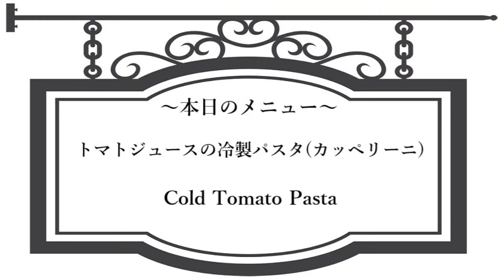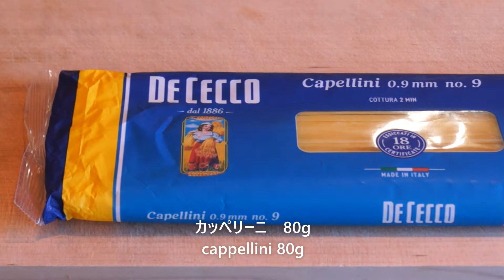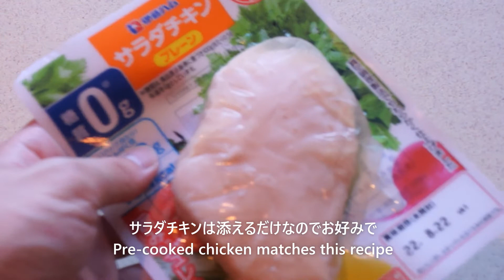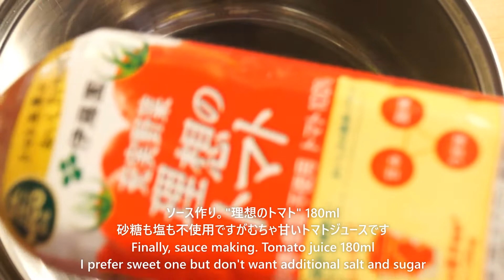[ Relaxing Cooking ] トマトジュースの冷製パスタ（カッペリーニ）/Cold Tomato Pasta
Dude_Loves_Pasta_chではチャンネル名の通り、パスタ料理をUpいたします。
自分が普段作っている料理ですので、手軽なレシピをメインに紹介しています。

As the channel name tells, I upload videos dedicated to pasta recipes.
The recipes are all original and my daily meals so it's easy to cook.

19皿目。夏も本番。
今回はトマトジュースを使って、
夏バテでも食べられそうなサッパリ冷製パスタをつくります。
栄養たっぷりのトマトジュースでツルっと食べてリコピン摂取。
今回も材料は極力シンプルに。
もしアレンジを加えるならパプリカがおすすめです。

19th dish.
It's getting hotter and hotter.
So I decided to make a cold tomato pasta from tomato juice.
Super easy and quick to make, even you're exhausted by these "dog days".
Since I love simplicity, ingredients are few.
You can add more ingredients if you want.
I personally recommend paprika.

●材料/Ingredients

1人分
カッペリーニ(0.9mm径パスタ)　80g
トマトジュース　                          180ml
茹で用の塩　                                   10g
コンソメキューブ　                       1/2個(2～3g)
バジル&パセリ 　                           お好み
サラダチキン                              　お好み

For One Person
80g cappellini
180ml tomato juice
10g salt for boiling pasta
2tbsp olive oil
2 cloves garlic
1/2 piece of boullion cube
pinch of parsley & basil
(pre-cooked chicken)